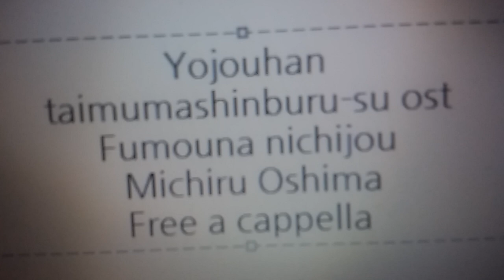四畳半タイムマシンブルース OST - 不毛な日常 - 大島ミチル Free a cappella フリーアカペラ